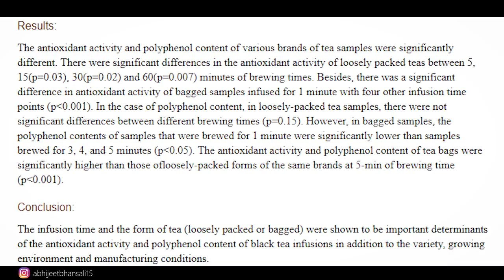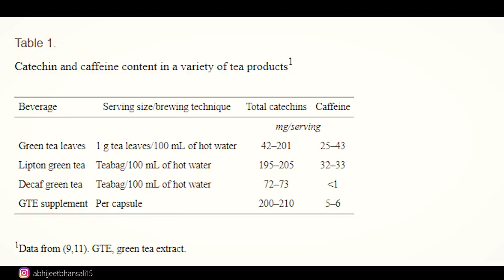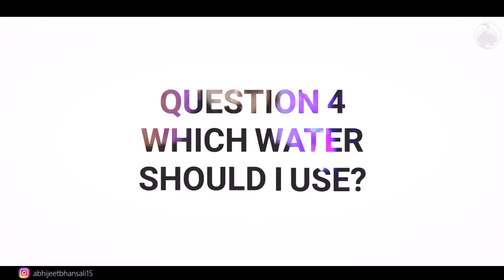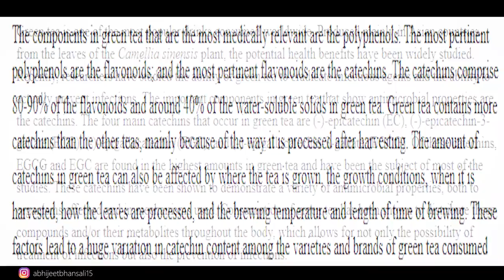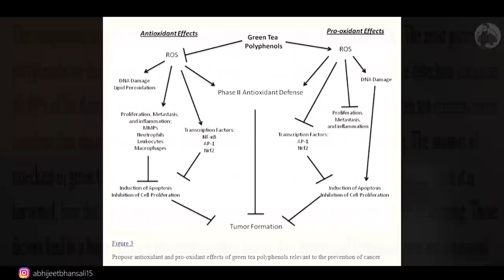How To Use Green Tea For Hair Growth? | Bearded Chokra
Green tea is not only a great beverage but is also very potent for topical application on the scalp to improve hair growth, strengthen hair, reduce hair fall, increase blood circulation and much more.
In this video, I take up 10 most frequently asked questions from my previous video on how to use green tea for thick hair, where I shared the recipe which I use to drink and apply on my hair.

Green tea purchase links -
1. Organic India Tulsi green tea
2. Blue nectar green tea with lemongrass
3.  H-sure pure green tea
4. Tetley green tea
5. Teamonk Darjeeling green tea
6. Find a local vendor who gives you good quality green tea.

1. Coconut oil

2. Hair fall control hair oil

3. Green tea

4. Vitamin D3

5. Omega 3 fish oil

6. Apple cider vinegar

7. Coconut vinegar

8. Rosemary essential oil

9. Tea tree essential oil

10. Lavender essential oil

11. Hibiscus essential oil

12. Aloe vera gel

13. Vitamin k2

14. Vitamin B12

15. Natural body and face moisturizer

The content creator holds a Masters degree in Biotechnology and does not claim to be a healthcare professional, nutritionist, doctor or otherwise. All views, tips, suggestions, and recommendations should only be used to enhance your knowledge, add perspective to your understanding and should be followed for personal use or otherwise, only after consulting with a professional or doctor. The videos on the channel are made after due research and reading of scientific literature available on public domains and are also linked in the description section for the viewers to read as well. The content creator is not liable for any damage, losses or ill-effects to the viewers if any.

This channel hosts content which is paid as well as unpaid. All paid content is always disclosed to its viewers in the video or in the description section.